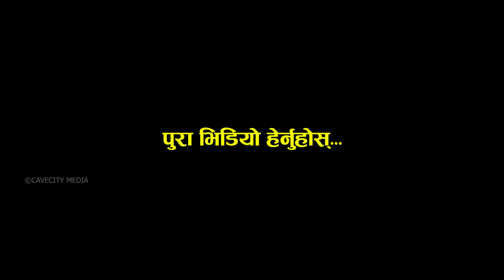खाना खाएर सुत्न हिडेका विश्वरञ्जन ठुलीपोखरीमा यस्तो अवस्थामा फेला परे | Exclusive News | VOP POKHARA